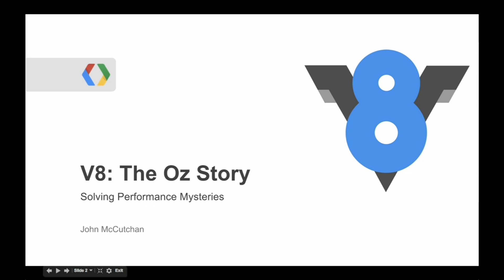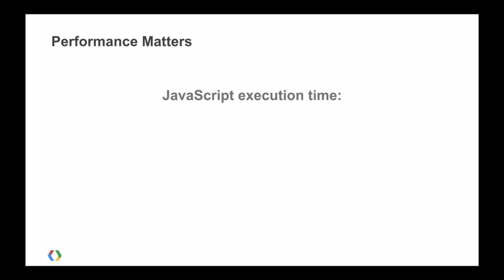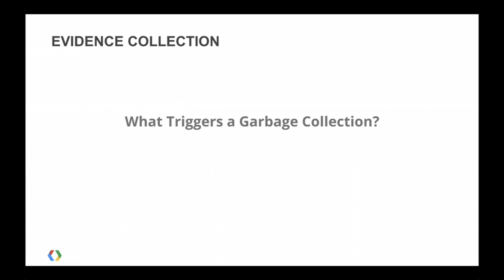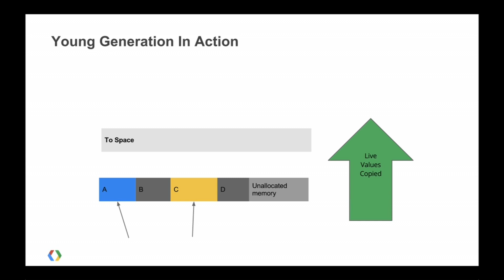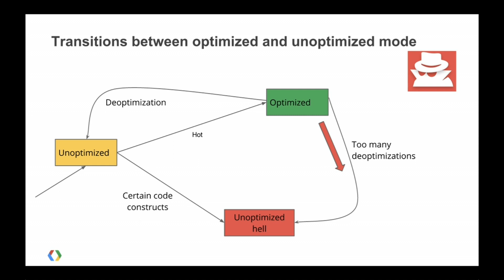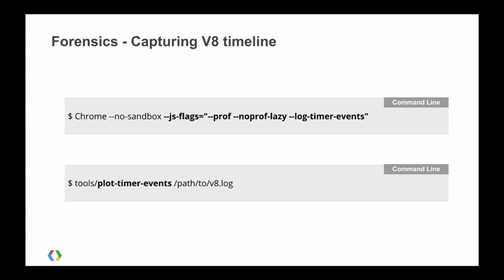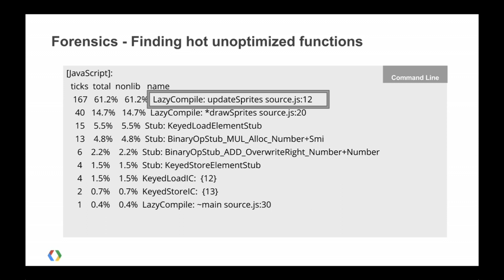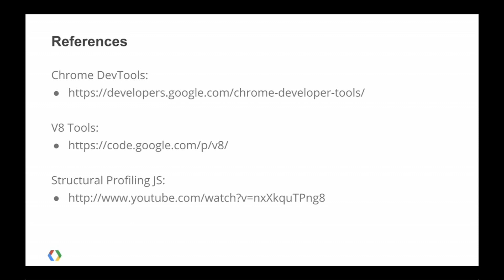Google I/O 2013 - Accelerating Oz with V8: Follow the Yellow Brick Road to JavaScript Performance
John Mccutchan

Take advantage of the lessons learned by the developers of Find Your Way to Oz. Getting that last ounce of performance from your application takes careful optimization that can only be done with an understanding of the runtime environment. Learn how to dig into V8 and surface the important signals that you need to effectively optimize your program. Use these signals to find where small code changes can have large impacts on performance!